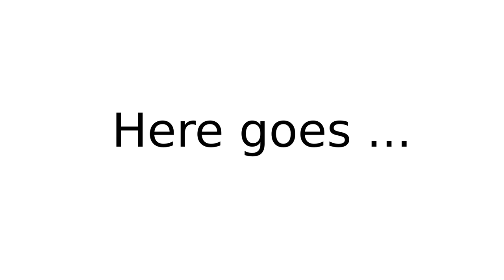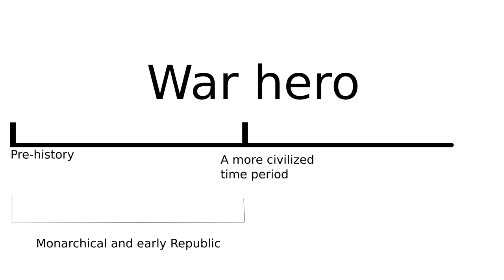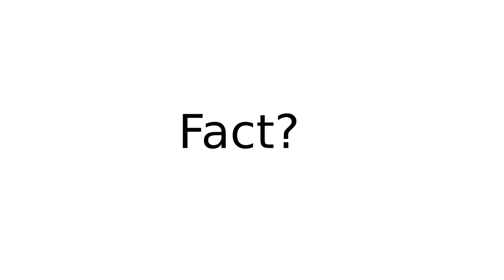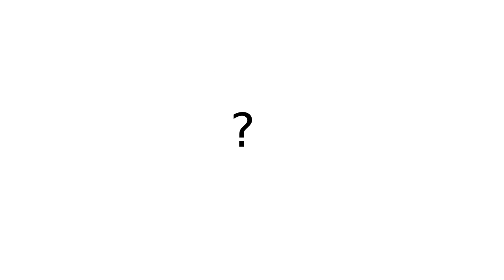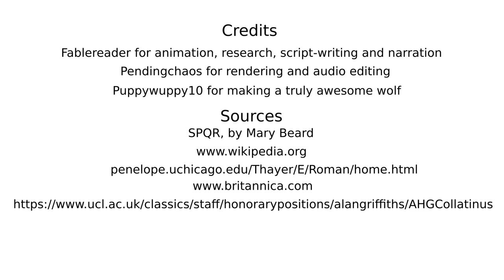Who Were the Roman Heroes?